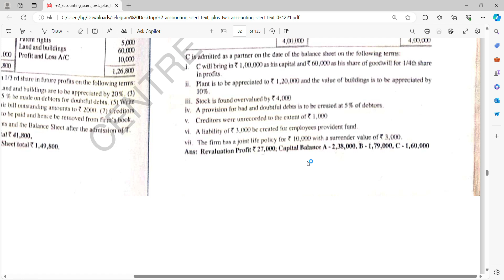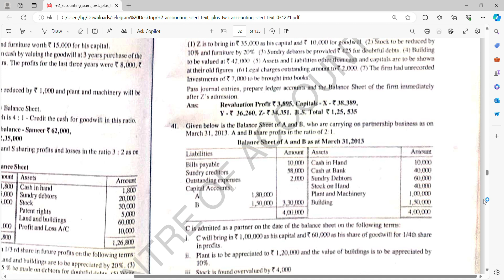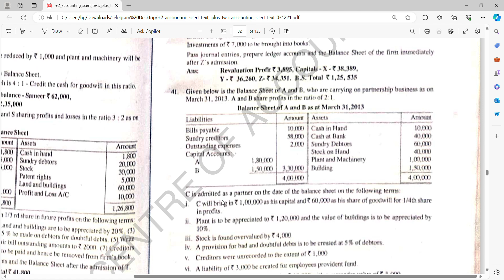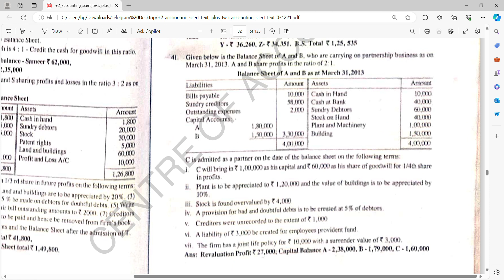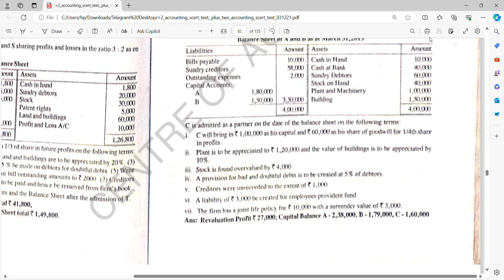June 3, 2024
+2 അക്കൗണ്ടിങ് ചാപ്റ്റർ വൈസ് ഓരോ പ്രോബ്ലം പഠിക്കാം.